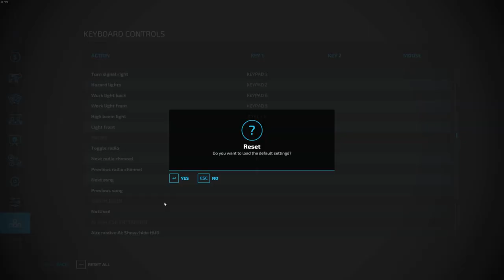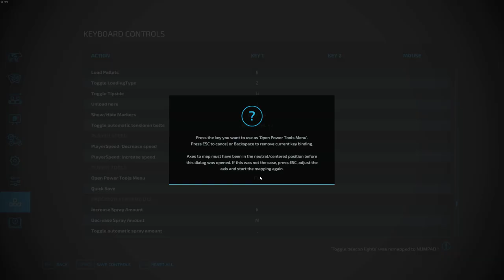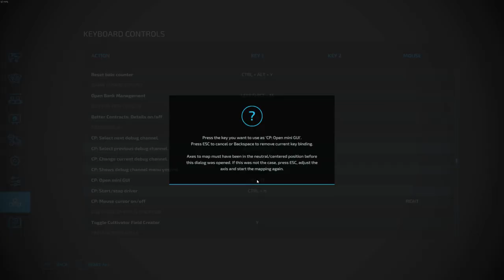Harvesting the wheat part 1| EdgeWaterSask | EP1 | FS22 | Timelapse | Seasons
Today, we start off by Harvesting our wheat.